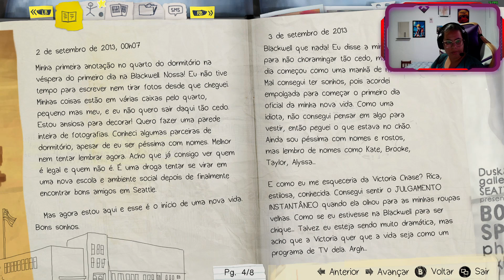Life is Strange Remastered - Conseguiram melhorar algo que já era bom!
Jogando os primeiros momentos do remaster de Life is strange, e já posso dizer que o jogo está FANTASTICO.

          🎮🎮🎮 Informações 🎮🎮🎮
🎮 Jogo - Life is Strange Remastered
🎮 Descrição - Vivencie a história de Life is Strange, vencedor do BAFTA, agora numa belíssima remasterização com visuais e animação aprimorados usando tecnologia de captura de movimento.
🎮 Desenvolvedor - Deck Nine
🎮 Distribuidora - Square Enix
🎮 Lançamento - 1/fev./2022

✔️ Deixe um comentário ou uma sugestão de próximos vídeos✔️

         💲💲💲 Quer apoiar financeiramente? 💲💲💲
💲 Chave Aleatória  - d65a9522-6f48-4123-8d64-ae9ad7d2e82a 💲